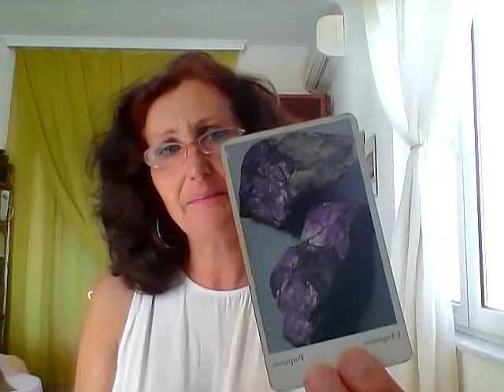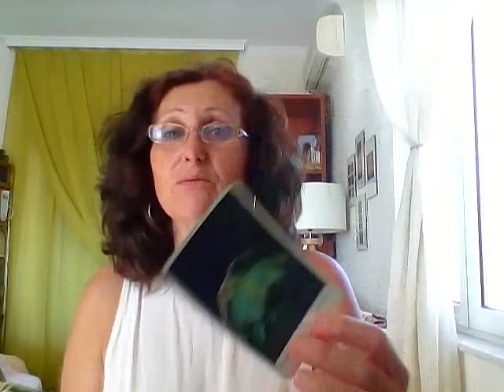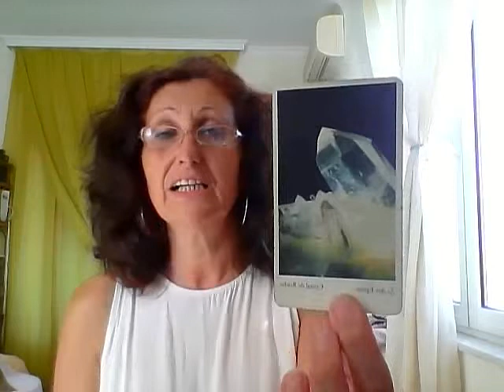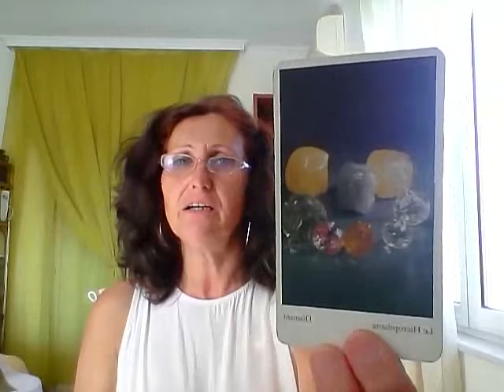Sagittarius August, Spiritual Crystal Card Horoscope 2015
This is a Spiritual Crystal Card reading that will guide you on your inner path of truth.